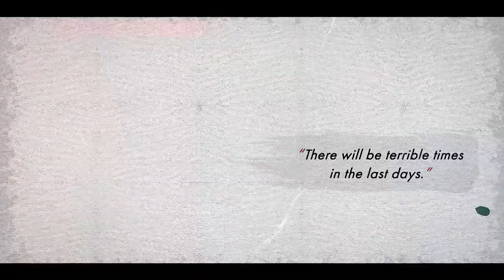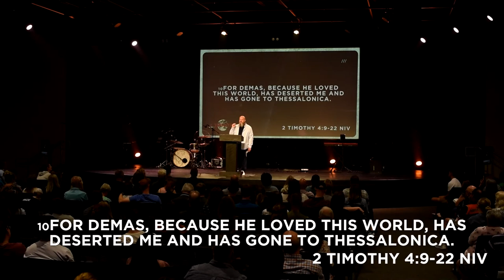Finish The Race | Pastor Shawn Hennessy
2 Timothy